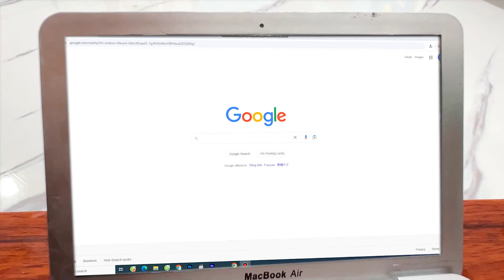Chef Bim Bim makes a cake for Baby Obi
CREDIT
Manufacturer - Knife
Director - Le Cuong